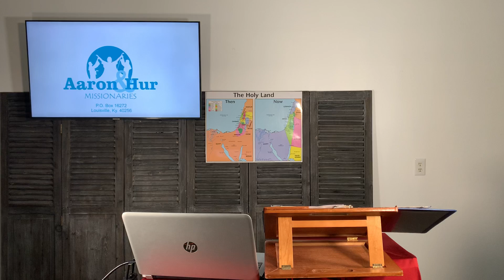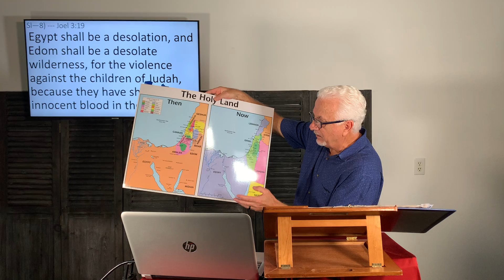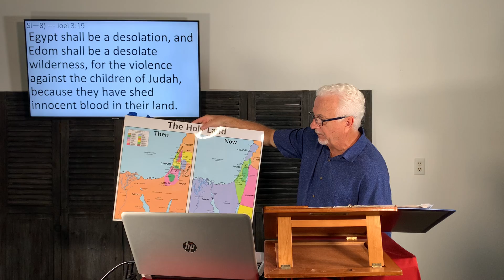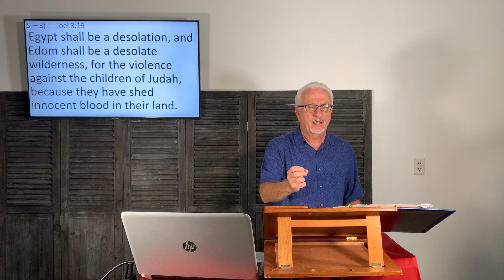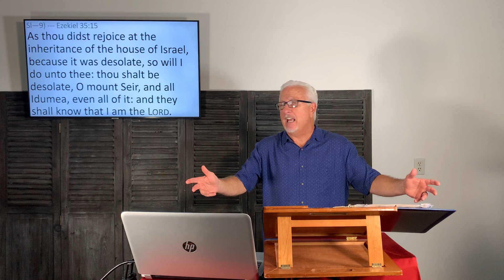September 5, 2022. "Who are the Arabs?"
To understand Bible prophecies and the signs of the times as they relate to them, we should know the different people groups and where they live in the world.  The Arabs are a very important group in figuring out what is going on in the world.  I think you will find this study both informative, as well as interesting.